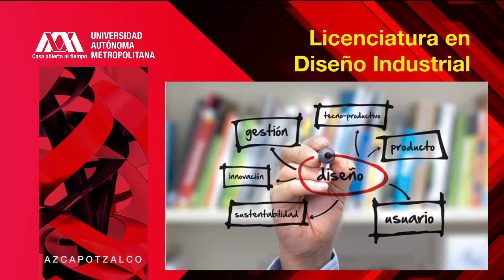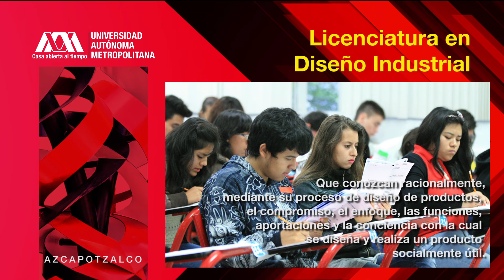Licenciatura en Diseño Industrial. UAM Azcapotzalco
Conoce la oferta académica de la UAM, a nivel licenciatura,